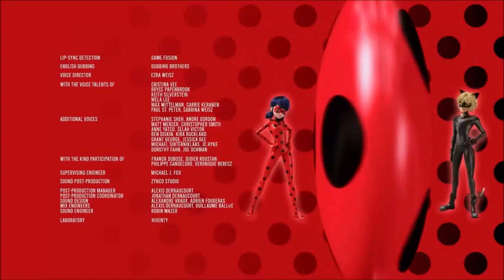Miraculous Ladybug Why Characters are redeemable while Chloe is not Part 4 Bonus Samurai Jack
This is part 4 of why characters are redeemable and not Chloe.